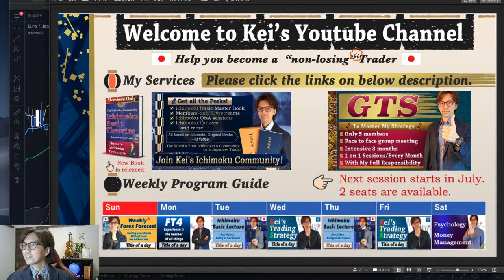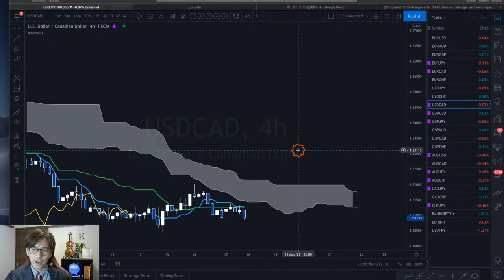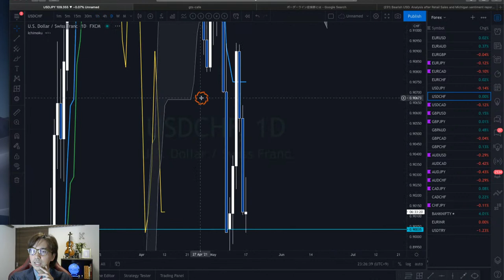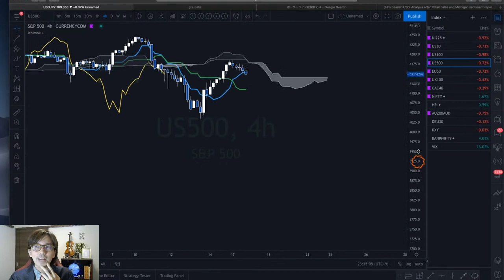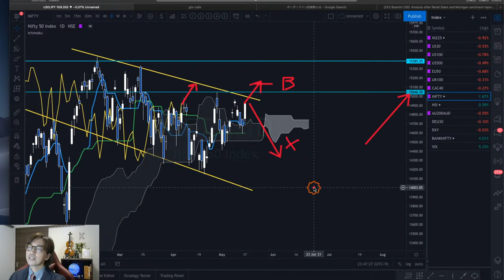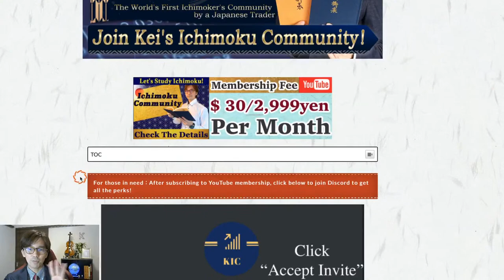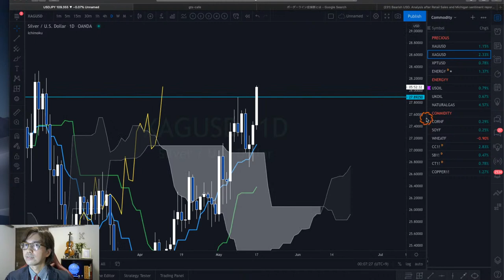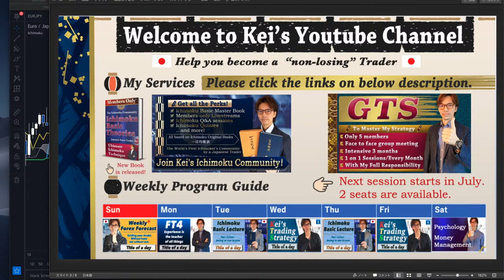Ichimoku KTS analysis on Gold and other trending markets on EUR, JPY, and USD / 17 May 2021